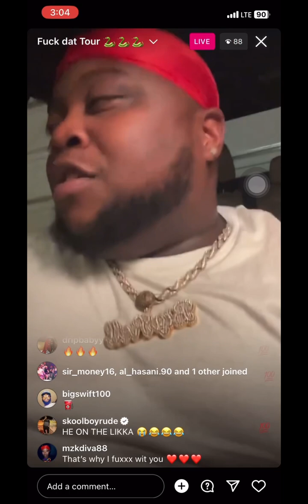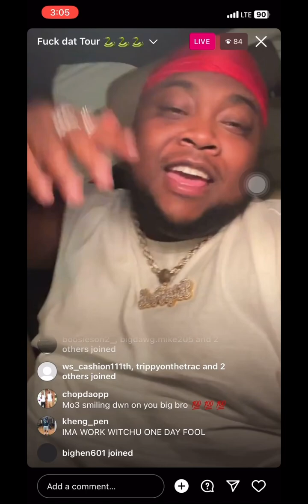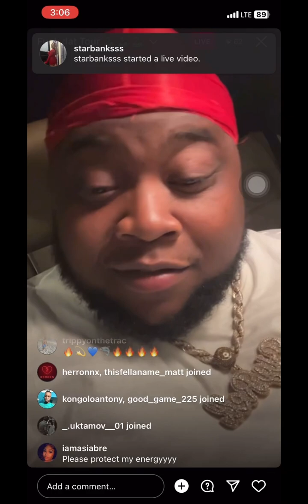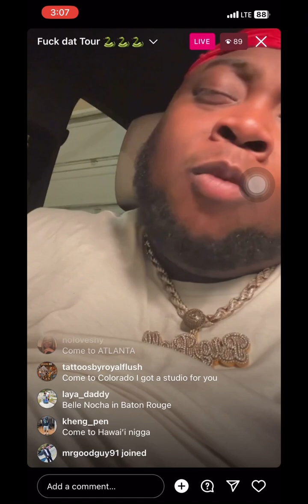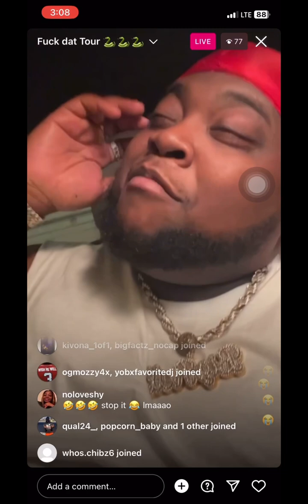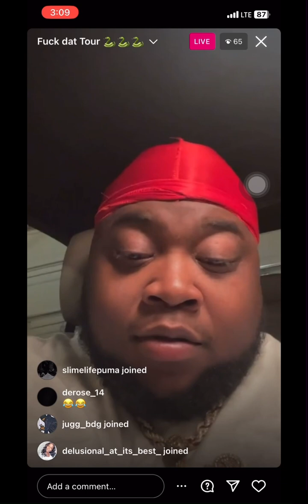T-Rell Kicked off tour cause he cool with boosie , and this is how he responded F Dat Tour 🐍🐍🐍🐍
T-Rell kicked off tour